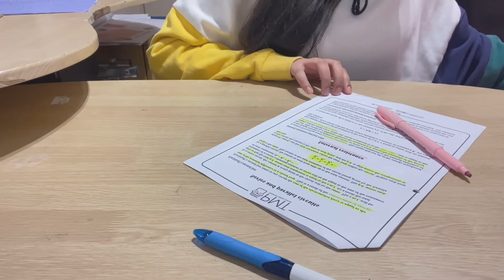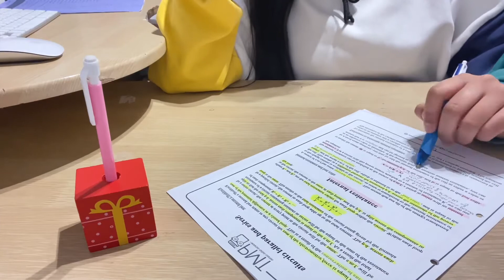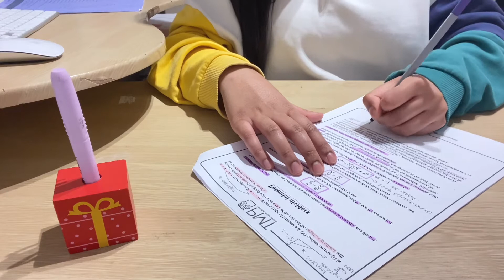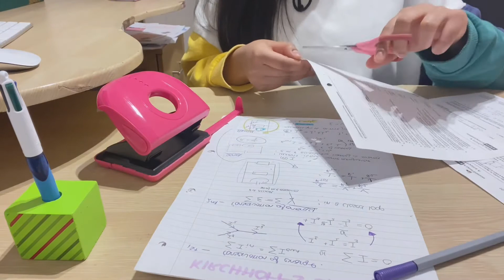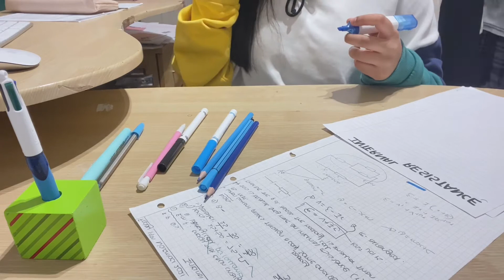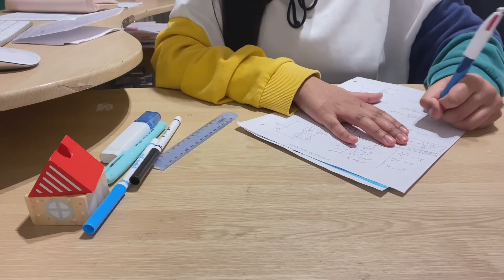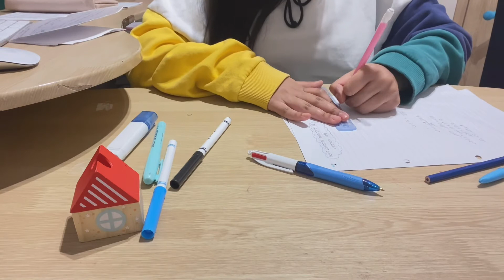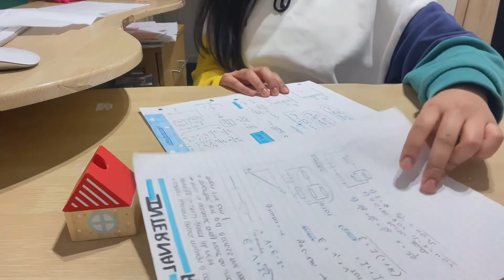New study vlog 📚Lots of note taking and some distractions 😅📙📘📕📗💕🍀111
Another study with me … time-lapsed , please let me know what you think … and if you want the music changed drop some suggestions belowww!!!

FAQ:
Uni Course: BSc Computer Science
Year: 2nd

ANY OF THE MUSIC USED IN THIS VIDEO IS NOT OWNED BY ME AND IS NOT FOR REUSE BY OTHER WIHTOUT CONSENT OF THE CREATOR.

BELOW IS A LINK LINKED TO THE MUSIC CREATORS VIDEO AND THEIR CHANNEL.